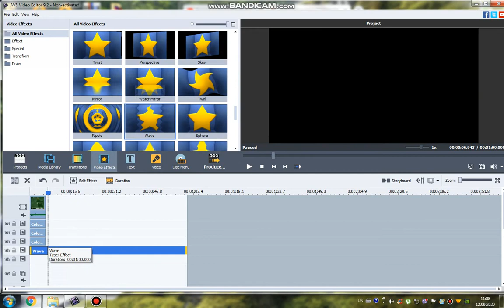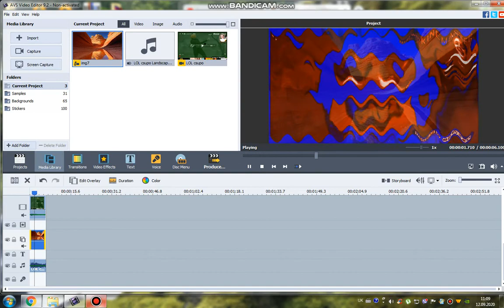How To Make Landscapeormulator V1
1. If it's your first strike, you'll need to complete Copyright School.
3. Submit a counter notification: If your video was mistakenly removed because it was misidentified as infringing, or qualifies as a potential fair use, you may wish to submit a counter notification.

Credit to everyone for the backgrounds, and who own their content in this video!